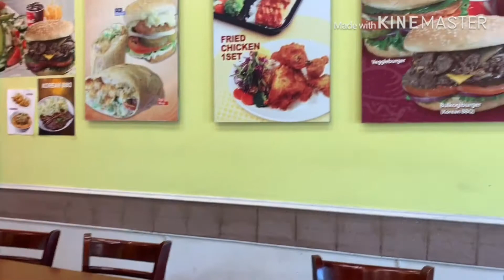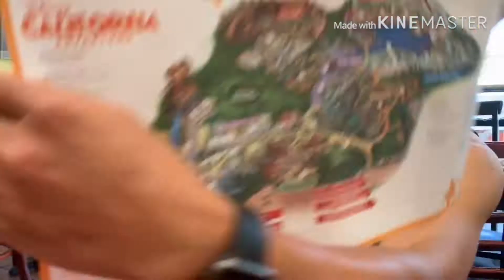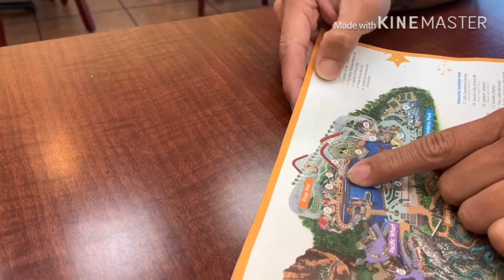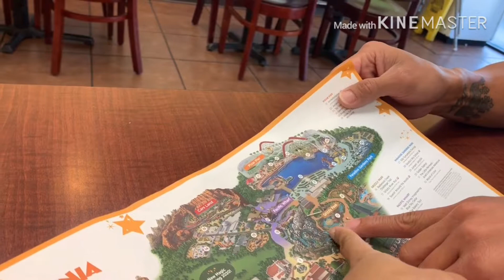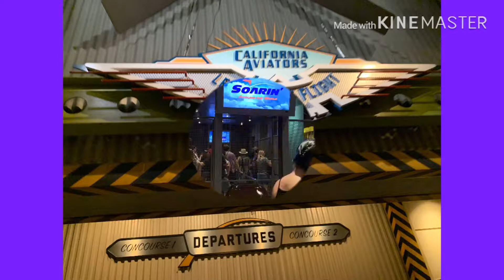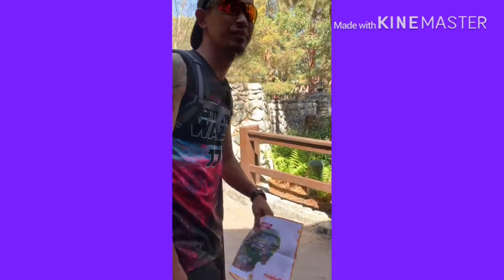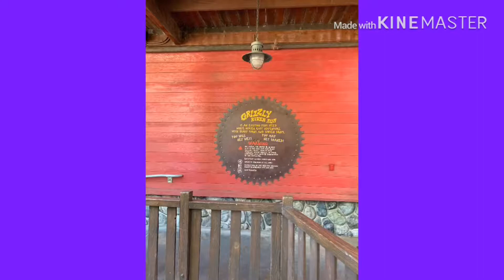California Adventures Aneheim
Day 3 Part 1 in California Disney Adventures